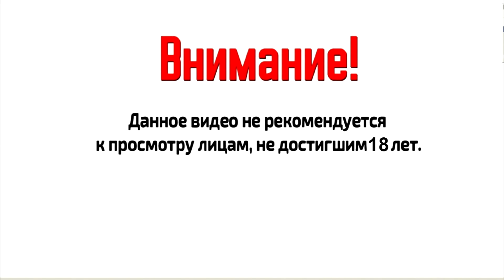Бой с очень злым и токсичным союзником\ Танковый полк Men of War 2: Arena ОБТ